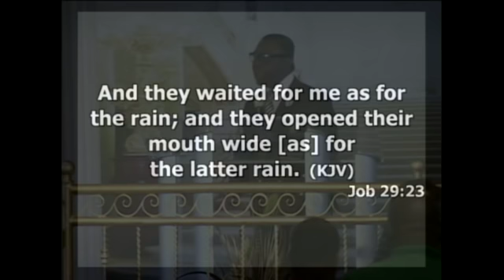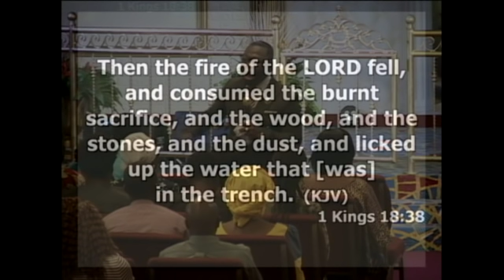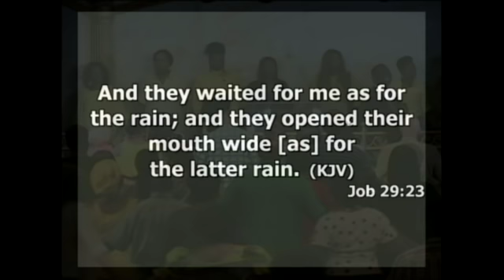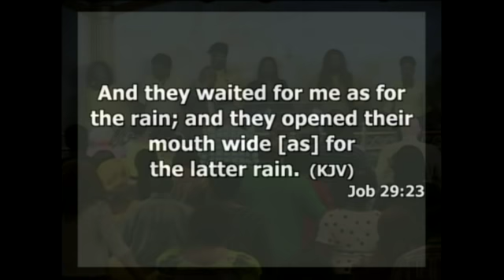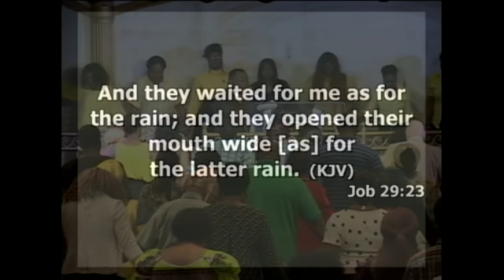Waiting for the Rain